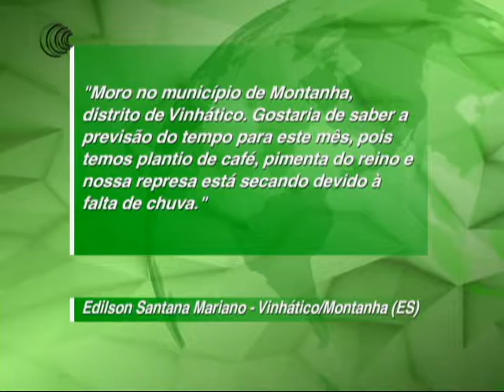AGBR RESPONDE - 29/09/2017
No Agricultura BR desta sexta-feira (29), trouxe mais uma participação do telespectador no quadro Agricultura BR Responde. O Edilson Santana Mariano de Vinhático/Montanha/ ES no enviou uma pergunta em nossas mídias sociais sobre quando está previsto chuvas na região, ele que é produtor de café.

A Juliana Resende da Somar Meteorologia trouxe detalhes sobre o clima no estado capixaba.